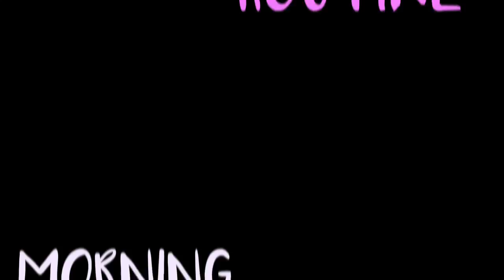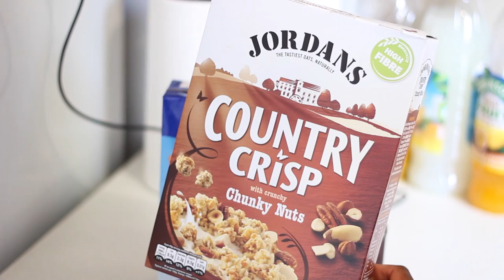FIRST Morning Routine ☀️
Hello les filles, je vous ai filmé ma routine du matin. Vous me l'avez souvent demandé donc j'espère qu'elle vous plaira :)

♥ OFFRE GRATUITE: cliquez ici pour recevoir gratuitement votre routine capillaire 100% naturelle pour booster la pousse des cheveux

Inscriptions clôturées pour la deuxième session de Coachings Personnalisés via Skype ou WhatsApp. Pour être sûre d'avoir une place lors de l'ouverture de la prochaine session, réservez déjà la vôtre en envoyant un mail à

Groupe privé Facebook pour le challenge "booster la pousse des cheveux"

Yunik & Ritini